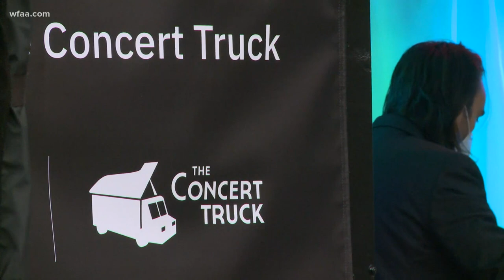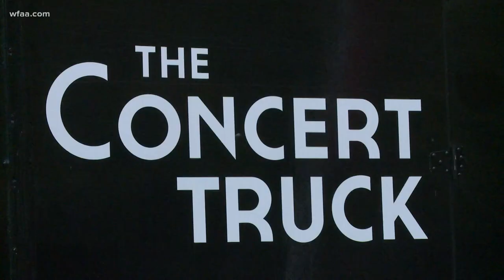'The Concert Truck' treating Dallas to free outdoor concerts all month long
Driving what they call "The Concert Truck," a couple of East Coast artists are bringing classical tunes to Dallas.